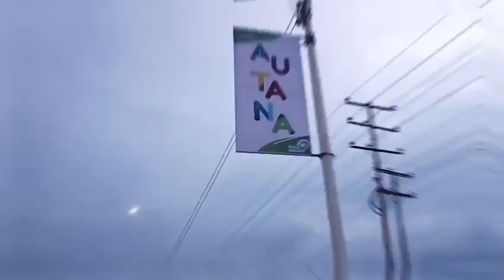AMAZONAS | PUERTO AYACUCHO TIERRA PRECIADA